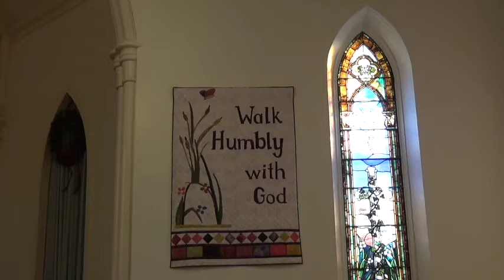Worship Service The First Sunday in Advent -- November 29, 2020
Our 2020 First Sunday in Advent service
Lesson: Luke2:1-18
Sermon: " Peace: The Promise Unfolding"
Music Director/ Liturgist: Laura Ackert
Pianist: Christa Brady
Preacher: Rev. Scott Elliott